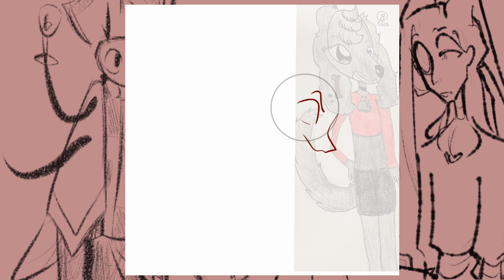Sketches's Speedpaint #1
Hi! I'm Serpent. And you?